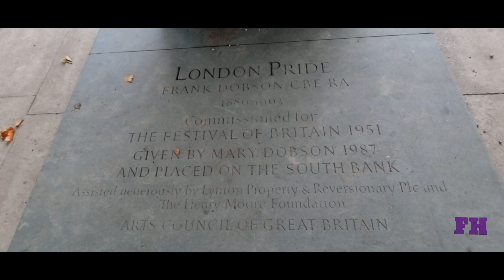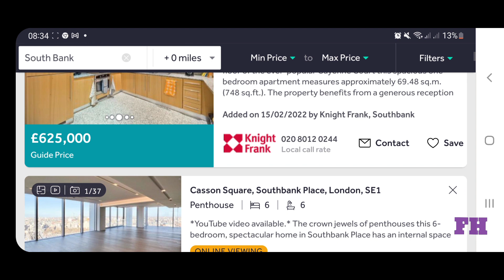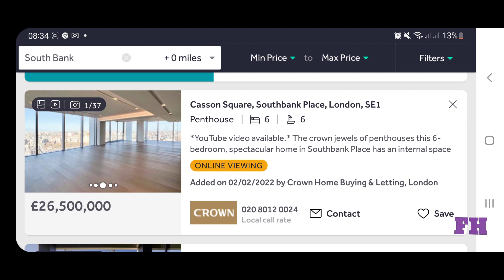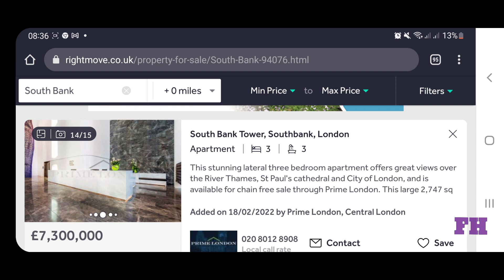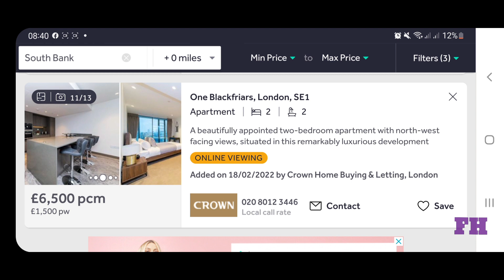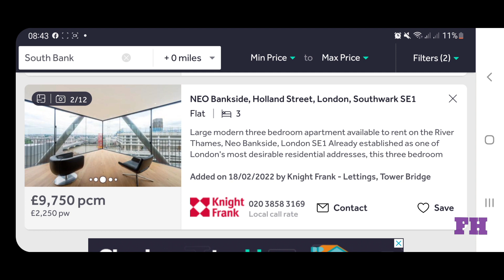Buying & Renting Properties at Southbank London